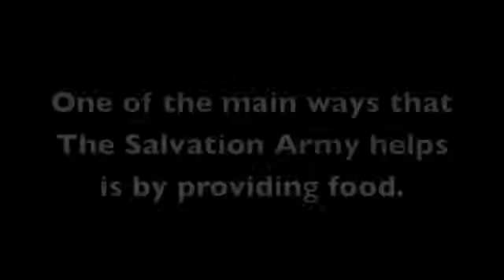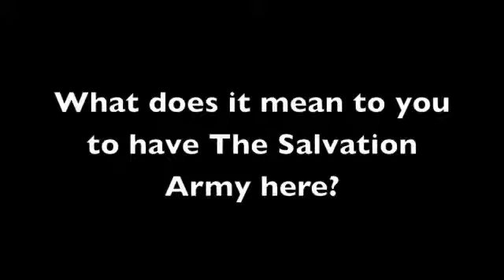Salvation Army helps Hungry Mom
The Salvation Army helps a family where a mom goes without food to feed her kids after losing her job.